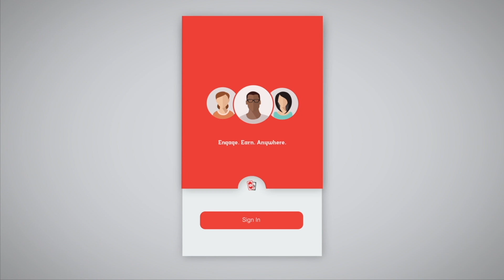How to Make Money with Caddle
An introduction to how you can start making money with Caddle and earn cash-back on everyday purchases with Caddle.